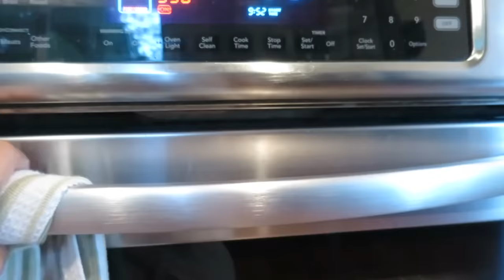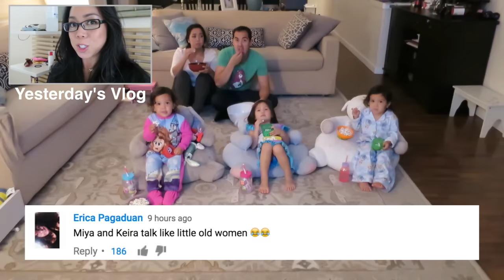FACIAL EXPRESSIONS WITH MK! - September 17, 2016 - ItsJudysLife Vlogs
Snapchat! itsMommysLife

Judy's Links

Benji's Links

Vlog Camera We Use:

Blendtec Blender